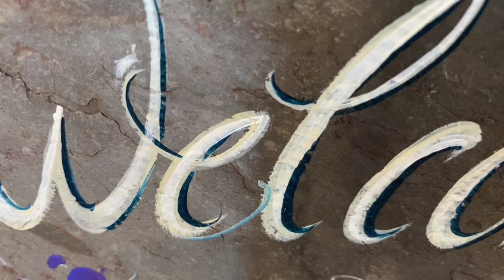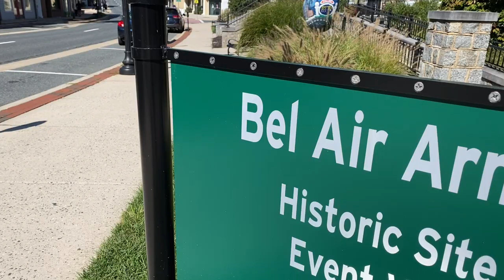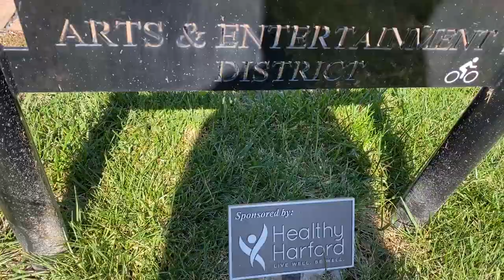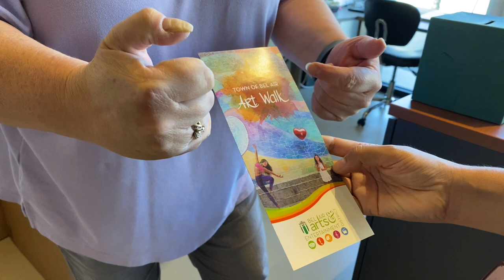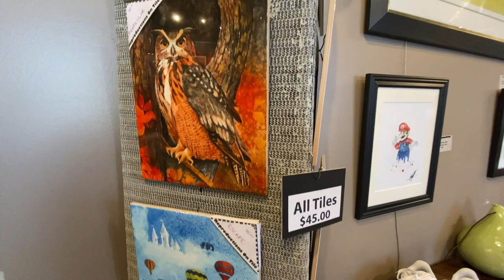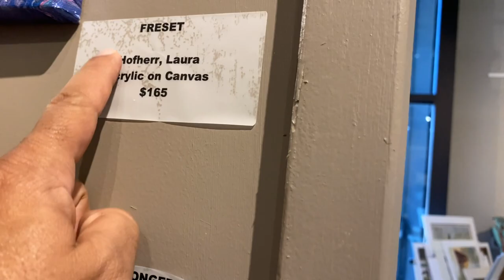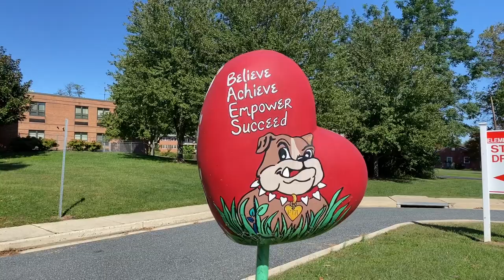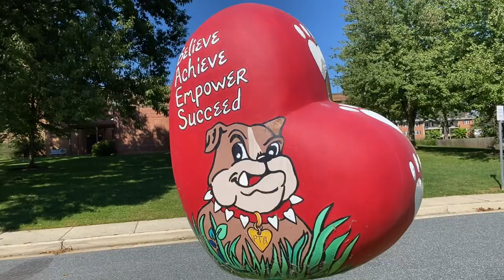Oldest Town in USA, Bel Air I Art Gallery tour I अमेरिका का सबसे पुराना Town Vlogger Amrica Darshan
Dear Friends It was really awesome to visit this town, Bel Air. This is one of the oldest and wealthiest towns in America. I hope you all will like this town.